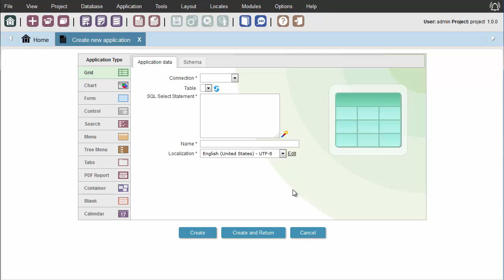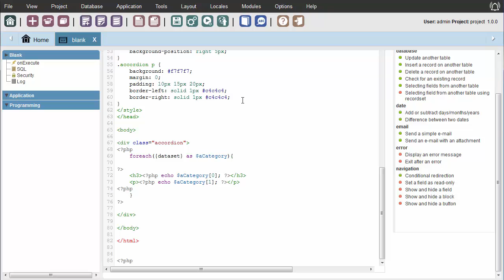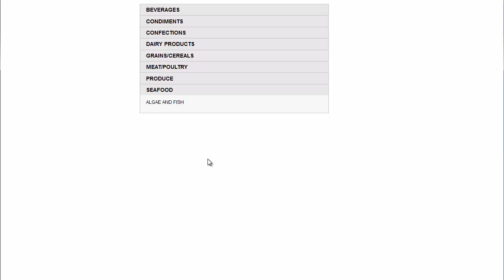Curso fundamental: 8.5 - Aplicação Blank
Neste Vídeo mostraremos como configurar e usar a aplicação de Blank no Scriptcase. O Scriptcase é uma solução para o desenvolvimento de aplicações web e relatórios de business intelligence de forma rápida e colaborativa.